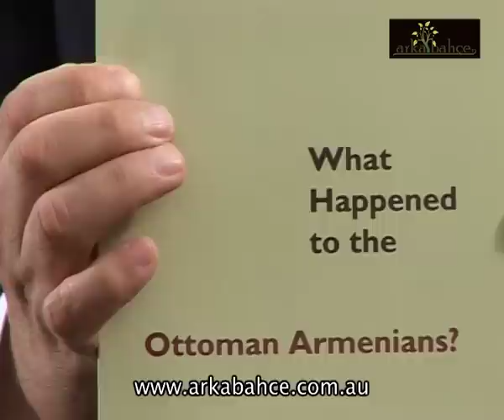Prof. Türkkaya Ataöv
Ermeni Meselesi başta olmak üzere Tarihi konuların ele alındığı Arkabahçe'nin bu programının konuğu Prof. Türkkaya Ataöv.